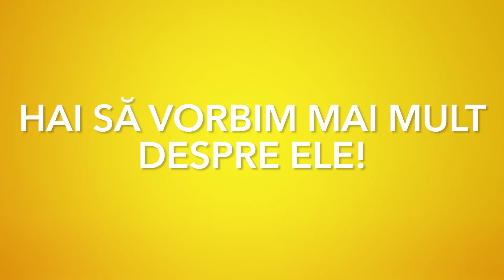Afaceri de la zero. Din pasiune pentru haine a creat un brand care i-a adus peste 70.000 de euro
Antreprenoarea Claudia Ioniţă: Am crescut cu maşină de cusut în casă, am avut acces la acest domeniu şi pasiunile din copilărie s-au transpus în acest brand: COUTURE DE MARIE